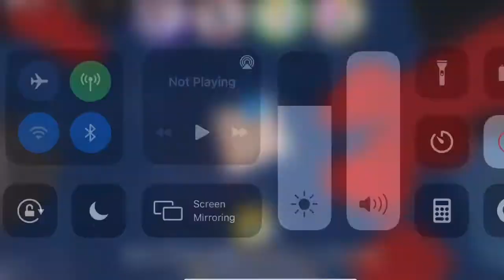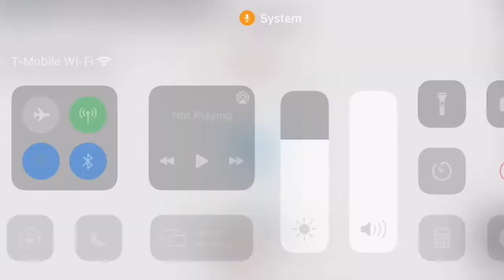ROBLOX-Playing Freeze Tag in roblox with bestie nicole Nikkiplayzzz 200 Subscirber Specail 🥳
Roblox.com
Join my gruop on roblox - Creative for life
Follow me on roblox- Katielebedev/ Kat
Discord user will be added soon 🥳